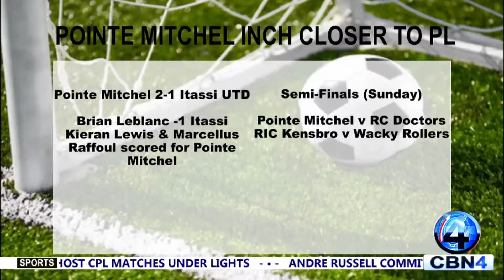POINT MITCHEL CLOSER IN TO PL